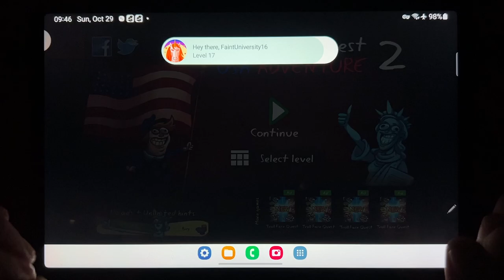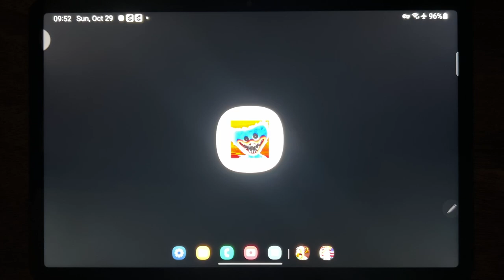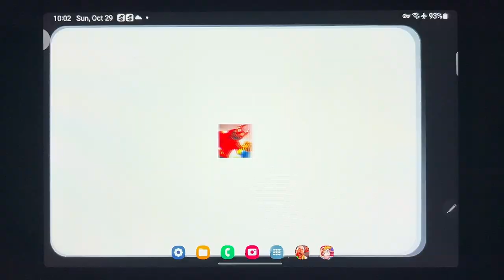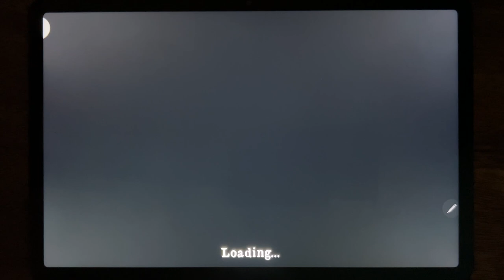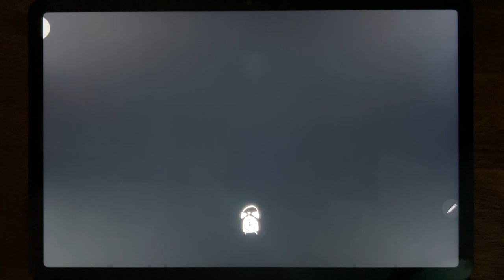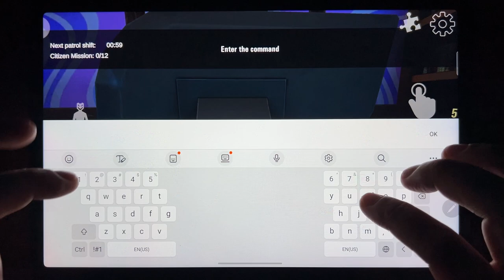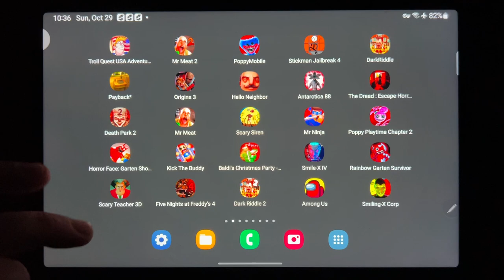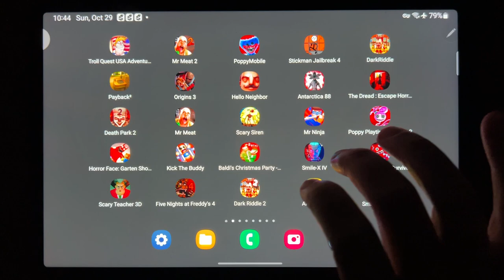Troll Quest USA Adventure 2, Mr Meat 2, Poppy Mobile, Stickman 4, Dark Riddle, Payback 2, Origins 3.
Troll Quest USA Adventure 2, Mr Meat 2, Poppy Mobile, Stickman 4, Dark Riddle, Payback 2, Origins 3, Hello Neighbor, Antarctica 88, The Dread, Death Park 2, Mr Meat, Scary Siren, Mr Ninja, Poppy Playtime 2...